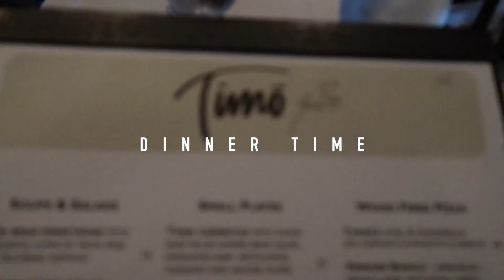MIAMI WITH MY BESTFRIENDS | food, fun & drinks